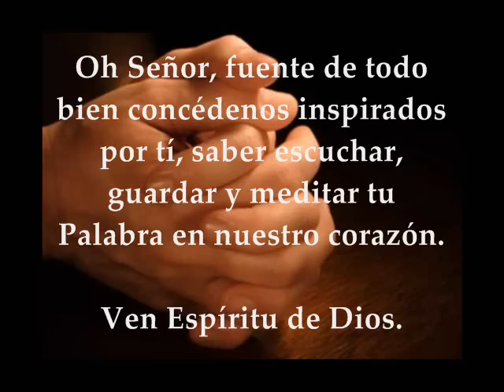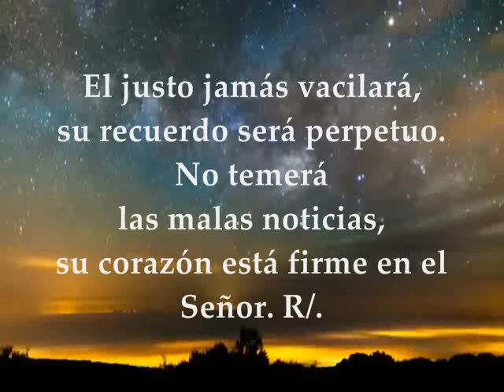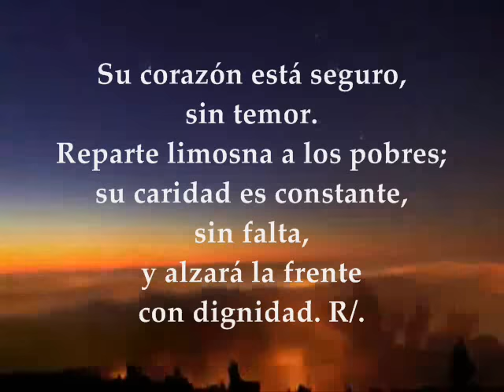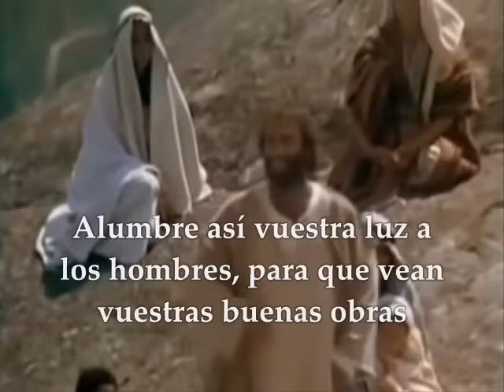Evangelio del día | Lecturas Domingo 5 de Febrero de 2017 [San Mateo 5 : 13-16]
Te invitamos a orar, escuchar, meditar y compartir el evangelio del día y las lecturas biblicas correspondientes al día Domingo 5 de Febrero de 2017 Semana 5° Tiempo Ordinario Ciclo A Primera Lectura De la profecía de Isaías 58, 7-10 SALMO : 111 R/. El justo brilla en las tinieblas como una luz Segunda Lectura : De la primera carta a los corintios 1Cor  2,1-5 Evangelio según San Mateo 5, 13-16